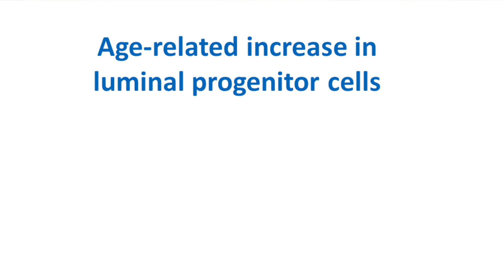Why aging increases disease risk in the prostate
Aging is a significant risk factor for prostate cancer and benign prostatic hyperplasia, but the reasons why aging increases disease risk in the prostate are not well understood. In a recent study published in Cell Reports, the lab of Dr. Andrew Goldstein discovered that there is an expansion in the population of luminal progenitor cells in the aging prostate. Since these luminal progenitor cells are capable of responding to genetic alterations to initiate prostate cancer, aging increases the number of cells at risk for developing into cancer. Future research will look at what specifically causes the increase in luminal progenitor cells with age so that we can develop strategies to slow or prevent the increase of these cells and hopefully reduce the risk of disease in the prostate during aging. The video is presented by study co-first authors Preston Crowell and Jonathan Fox, members of the Goldstein Lab at UCLA. Dr. Andrew Goldstein is an Assistant Professor in the Departments of Molecular, Cell & Developmental Biology and Urology, and a member of the Broad Stem Cell Research Center and Jonsson Comprehensive Cancer Center at the David Geffen School of Medicine, University of California, Los Angeles.